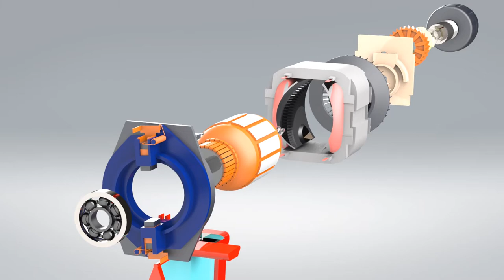power drill exploded view animation from a SolidWorks CAD model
Power drill modeled with SolidWorks. Exploded view animation created in assembly and rendered. I dissassembled the  drill for modeling.